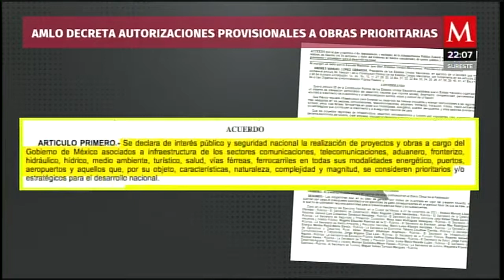El gobierno podrá adjudicar directamente contratos a los proyectos estratégicos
AzucenaxMilenio | El gobierno federal ha publicado en el Diario Oficial de la Federación un decreto que otorgará permisos provisionales a proyectos estratégicos; todos los proyectos podrán ser asignados por adjudicación directa, sin licitación y con cero participación ciudadana